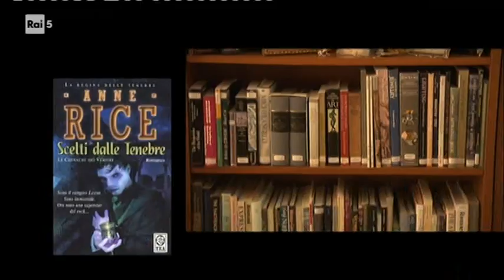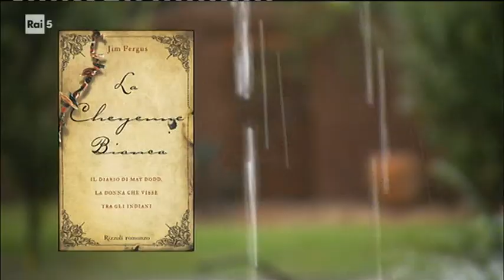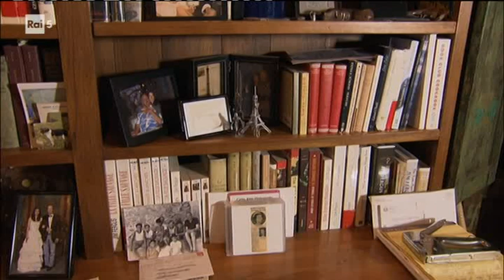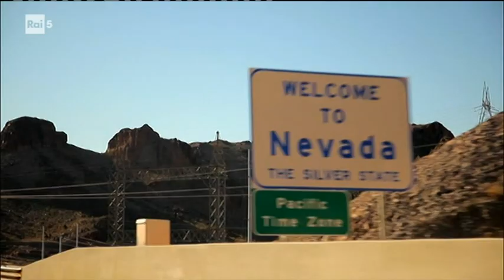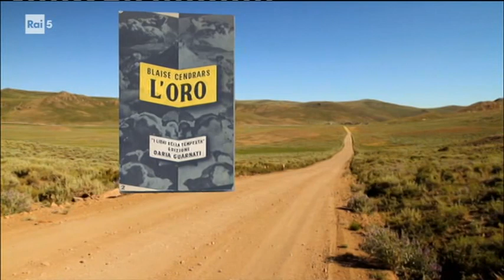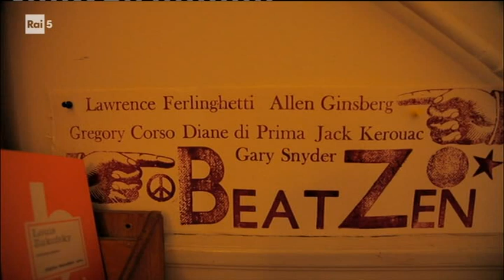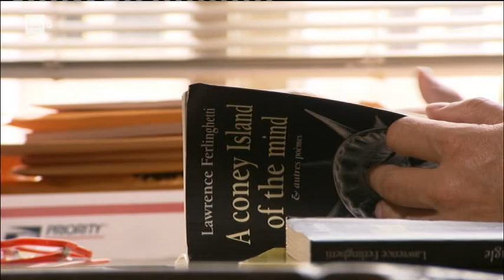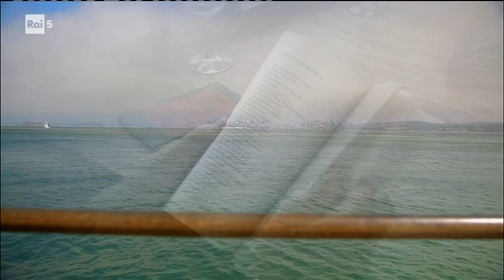Controcultura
America tra le righe   Controcultura